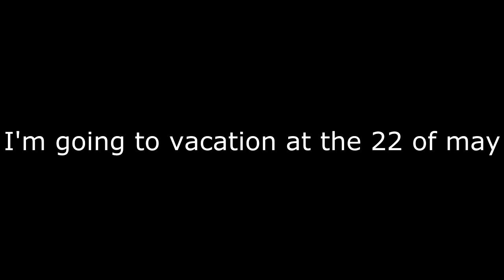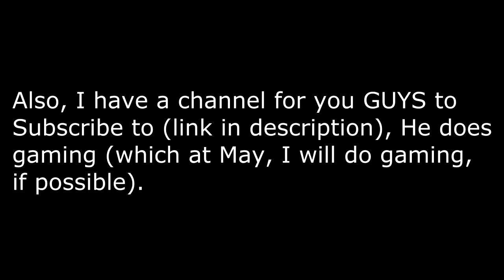Remastered YOUTUBE POOP- TomTom goes crazy for salt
sorry, I am late due to the fact that I had School on the way.